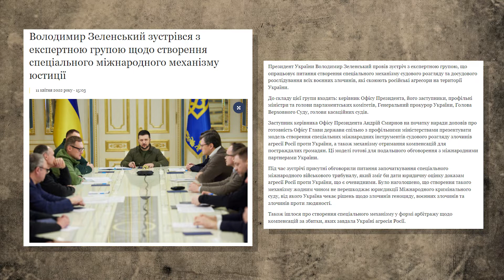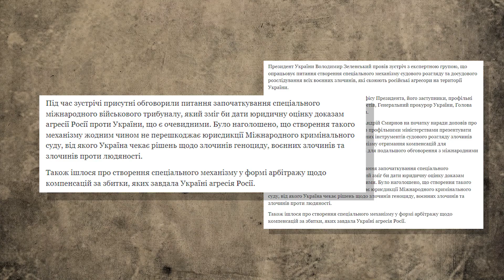Надія Волкова: З документуванням і розслідуванням воєнних злочинів справжній хаос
Про воєнні злочини і злочини проти людяності Росії на території України. Як відбувається процес документування доказів, хто розслідуватиме справи і які перспективи притягнення Путіна, Шойгу, Лаврова та інших російських топ-посадовців до відповідальності за злочин агресії та та інші воєнні злочини.
Фаховий аналіз від Надії Волкової, директорки «Української правової консультативної групи»,  в ефірі програми «Питання національної безпеки» з Валентиною Самар від 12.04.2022.